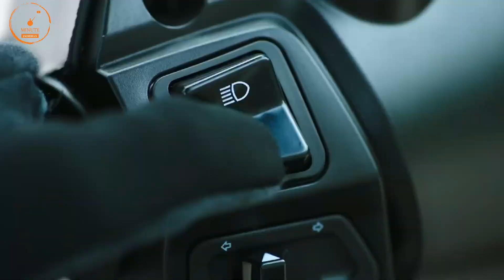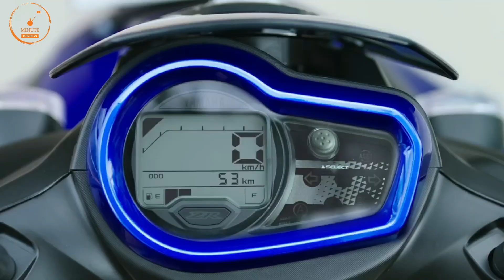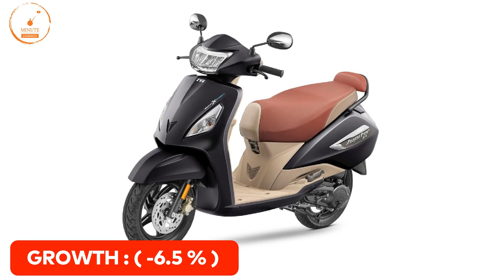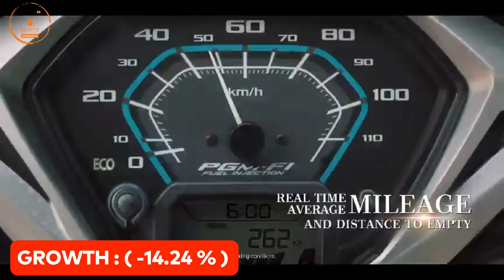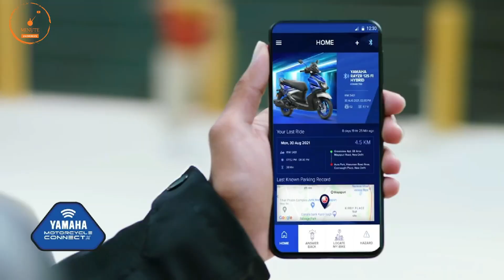Top 10 Best Selling Scooter in October 2022 | 💥 ये तो कमाल हो गया 😱 | Activa 6G , Jupiter 125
best selling scooter in oct 2022
...watch for more details

top most selling scooter oct 2022
top selling scooter in october 2022